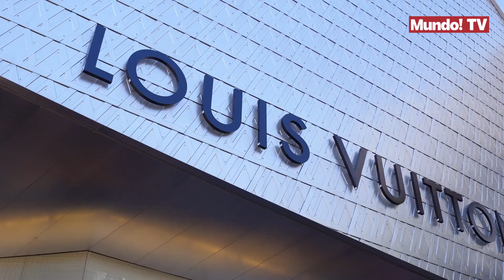Ranking de las marcas más lujosas de 2022.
El informe anual Luxury & Premium 50 2022 de Brand Finance analiza las 50 marcas del segmento del lujo más valiosas del mundo, donde además de calcular el valor de la marca, también determina la fuerza relativa de las marcas a través de una serie de métricas que evalúan la inversión en marketing, el patrimonio de marca y el rendimiento empresarial. Las marcas más lujosas del mundo son las siguientes: Porsche vuelve a liderar el ranking de marcas de lujo y premium más valiosas del mundo, valorada en 33.700 millones de dólares. Por detrás se encuentra Louis Vuitton, con un valor de 23.400 millones de dólares tras haber aumentado su valor en un 58%. Y en tercer lugar, tras haber sido desbancada por esta última, se encuentra Gucci. Cabe mencionar otras marcas como Estée Lauder o Dior que han subido más de 7 puestos en el ranking situándose en décima y séptima posición respectivamente.